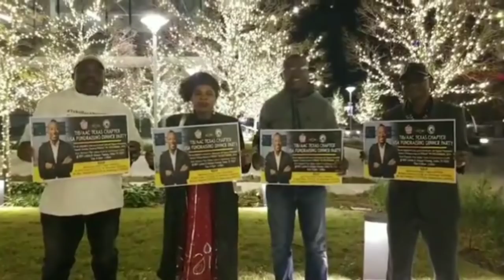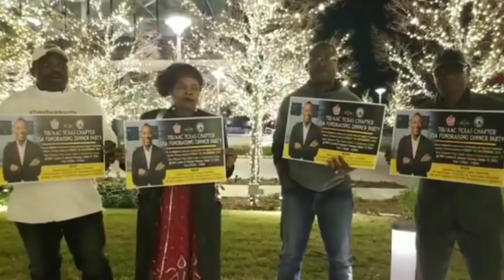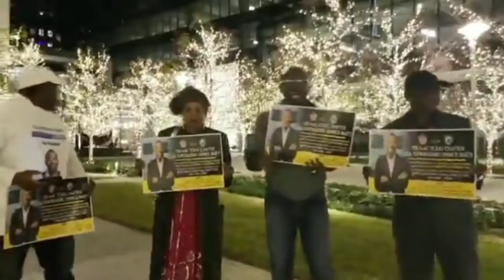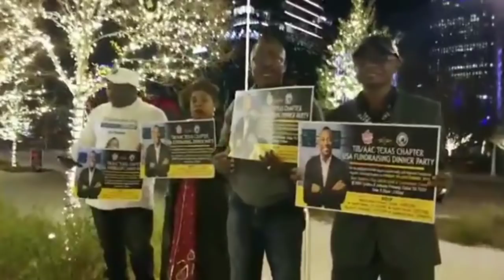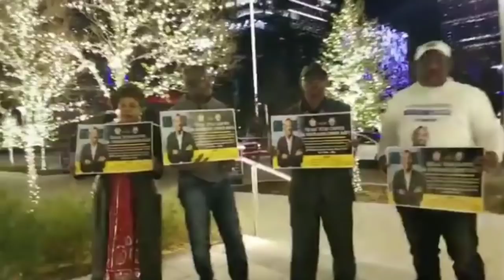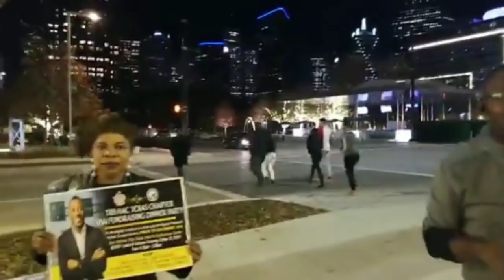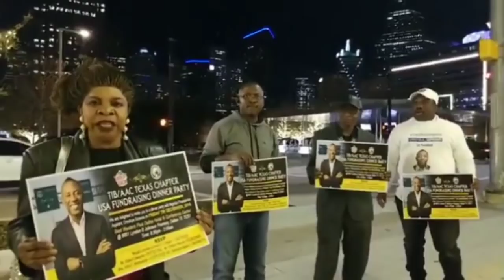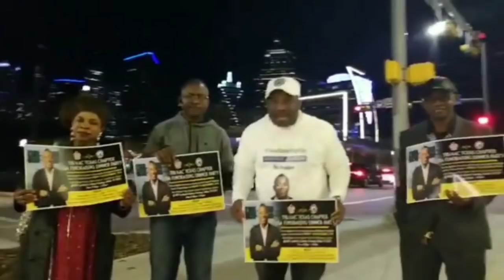TIB/AAC TEXAS CHAPTER USA FUNDRAISING DINNER PARTY, MUSIC BY SUPERSTAR SAM MIRACLE & AFROROCK BAND.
TIB/AAC TEXAS CHAPTER USA FUNDRAISING DINNER PARTY

DATE: Friday December 7th 2018.
VENUE:  Best Western Plus Dallas Hotel & Conference Center

R. S. V. P.
MegaComrade Clement E. Edegbe

MegaComrade Clement Eranomigho Edegbe
TIB/AAC TEXAS CHAPTER USA COORDINATOR.

SUPPORT AFRICA ACTION CONGRESS PARTY (AAC).

ENOUGH IS ENOUGH, JOIN US AND SAY...
NO TO CORRUPTION GENOCIDE
NO TO KILLING OF CHRISTIANS
NO TO TERRORIST
NO TO EU ILLEGAL DEPORTATION
NO TO CORRUPT CHARITIES
NO TO CORRUPT PASTORS

ACCOUNT NAME.SOWORE OMOYELE S. PRESIDENTIAL CAMPAIGN ACCOUNT.
ZENITH BANK.